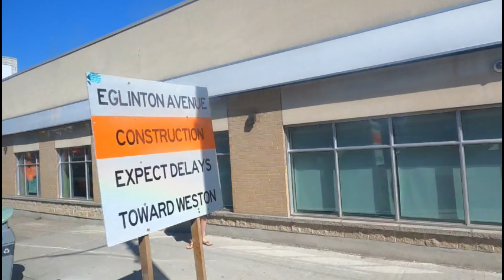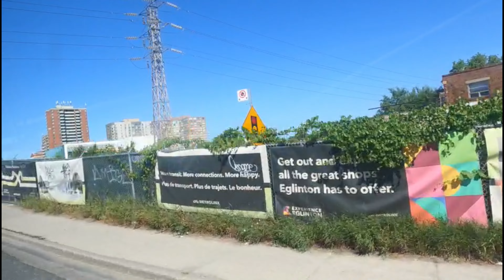Eglinton West | TTC Route 32A Bus Ride From Eglinton Station To Keele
This video was recorded on Saturday morning, July 09, 2022 at 9:35 AM  with a temperature of 22 degrees Celsius. I hope you enjoy watching it.